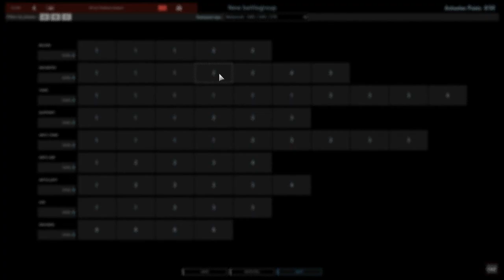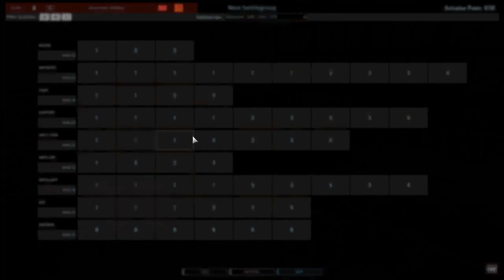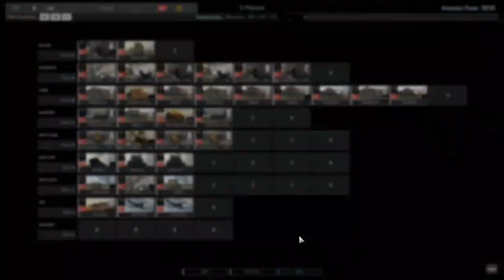Steel Division 2 Гайд по сбору дек!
Основные моменты сбора боевых групп в Steel sevision 2. Гайд нацелен в помощь новичкам. помощь в сборе дек!